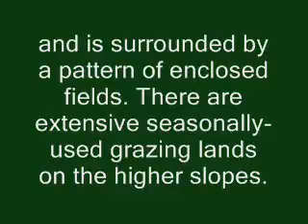Grazing lands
grazinglands